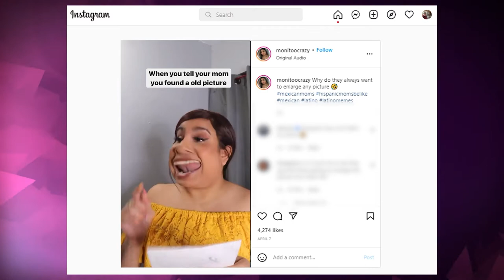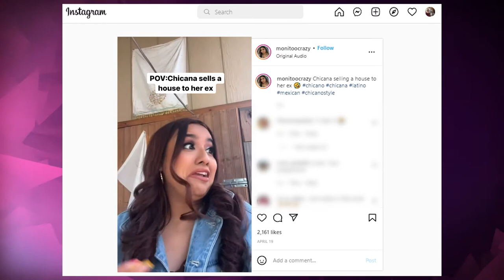Monica Villa Sends Chicana Humor Trending on TikTok | American Latino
A Dallas, Texas native, born with a knack for comedy… Monica Villa is only in her early 20’s but has built such a strong fan base as a social media star and member of the Familia Fuego clan. As she embraces her Mexican American heritage, she creates relatable videos about her childhood experiences and her modern life in a bilingual home. Her favorite shows from her childhood are family-centered humor shows like, La Familia Peluche and ‘La Hora Pico’. Not only is she a multifaceted content creator, but she has a background in music and a passion for singing and acting. Check her out!

From S20 E7

About American Latino:
Award winning American Latino TV is the established hub for celebrating English language American Latino culture in the US. The nationally syndicated weekly magazine show presents an entertaining look at the impact of Latino Culture through stories as told by extraordinary artists, actors, athletes, musicians, social activists, fashionistas, and much more.